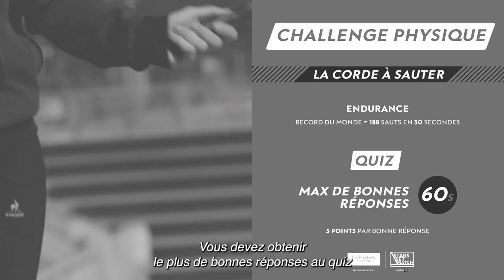Stars Set et Match - Niveau 1 I Roland-Garros 2021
Watch the first episode of “Stars, Set et Match” (Level 1).
Comedian Inès Reg, famous pastry chef Christophe Michalak, and actor and presenter Guillaume Pley, all fans of tennis and of Roland-Garros, are taking part in this charity event this year. Each will play for the charity of their choice.

This is the official YouTube Channel of Roland-Garros.
Roland-Garros 2021: from 24 May to 13 June.